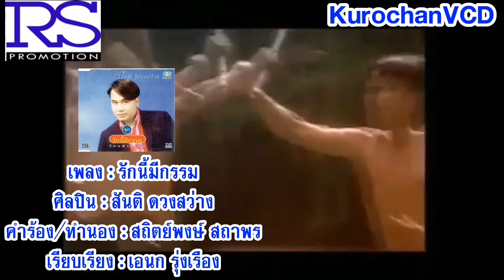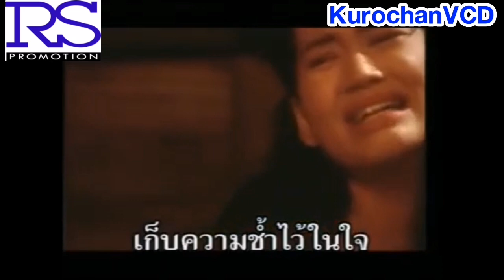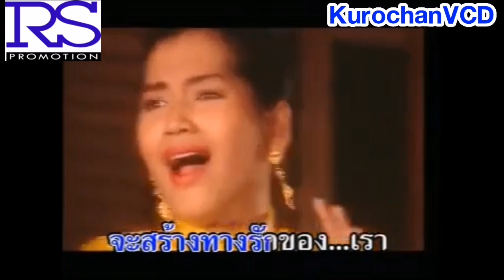รักนี้มีกรรม - สันติ ดวง​สว่าง (KARAOKE) ตัดเสียงร้อง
คำร้อง/ทำนอง : สถิตย์​พงษ์ สถาพร
เรียบเรียง : เอนก รุ่งเรือง